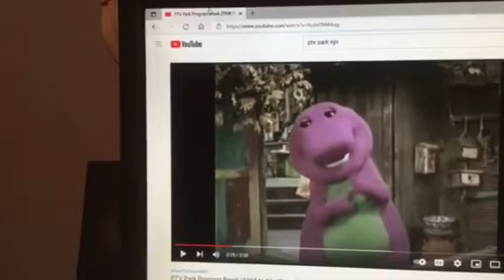Barney & Friends PBS